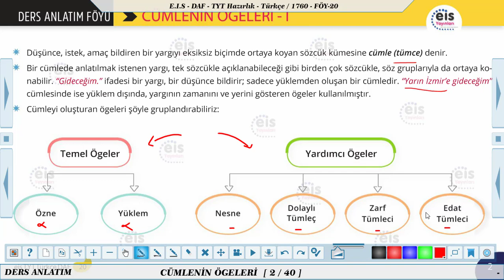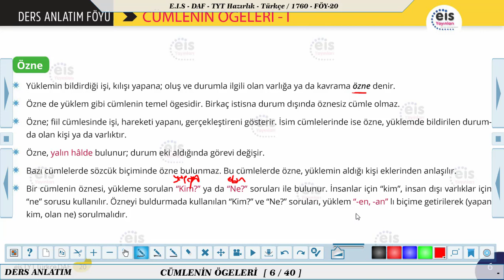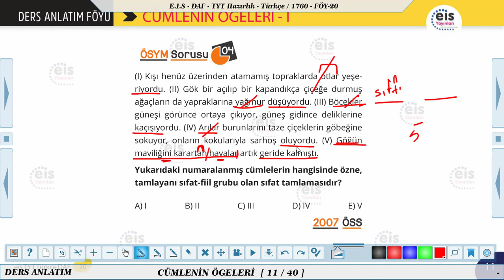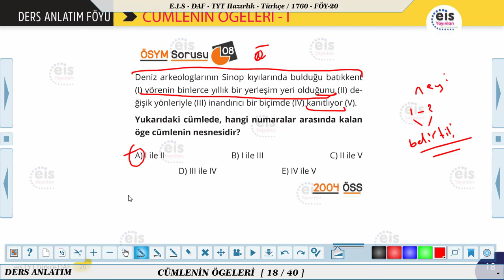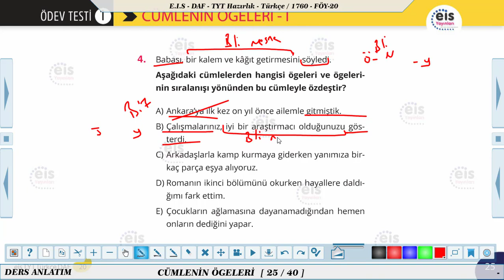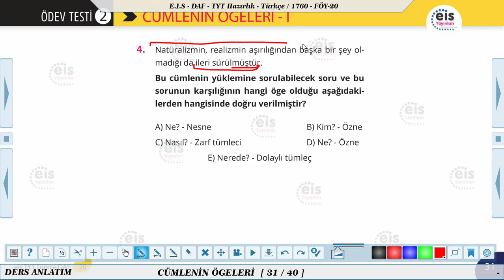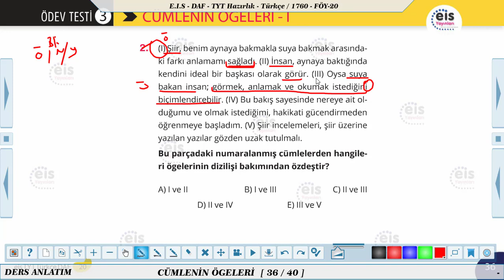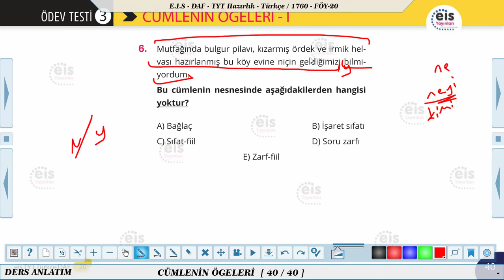TYT Hazırlık Türkçe - Cümlenin Ögeleri 1 📝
Ders Anlatım Föyü TYT Hazırlık Türkçe  2020/2021 Müfredatı 📚
Kurumsal Yayıncılığın Lideri 👍